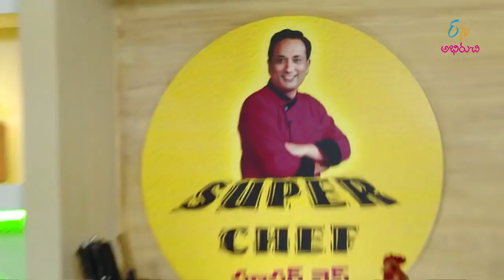Aloo Bendi Phali | Super Chef | 23rd November 2018 | Full Episode | ETV Abhiruchi